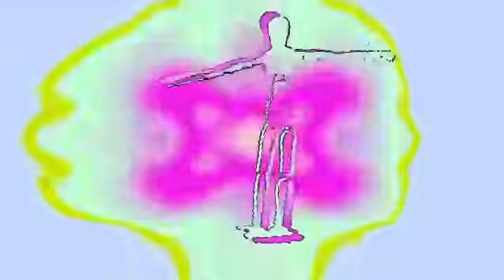Buchla Music Easel - Iron White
Daughter made a Video for me